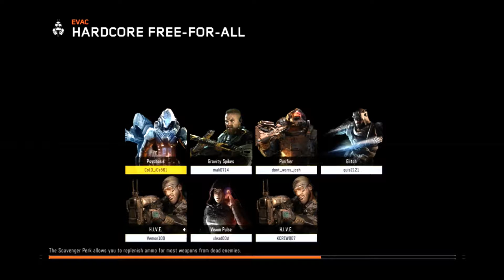The Future Of Call Of Duty!!!! // And DLC #2